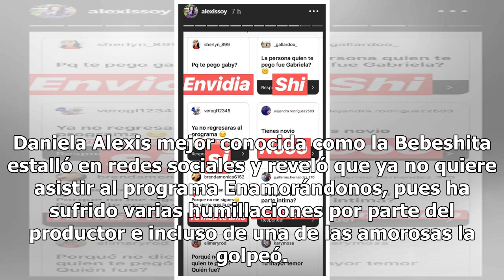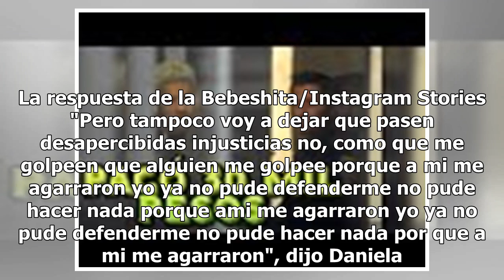Bebeshita recibe tremenda golpiza por parte de una amorosa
Daniela Alexis mejor conocida como la Bebeshita estalló en redes sociales y reveló que ya no quiere asistir al programa Enamorándonos, pues ha sufrido varias humillaciones por parte del productor e incluso de una de las amorosas la golpeó. Mediante un video la también cantante expresó que la producc...